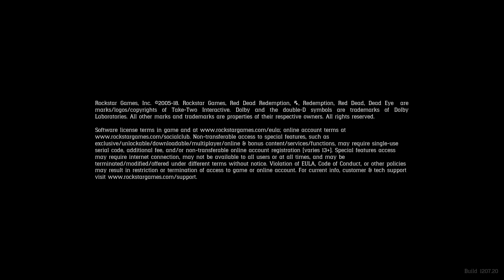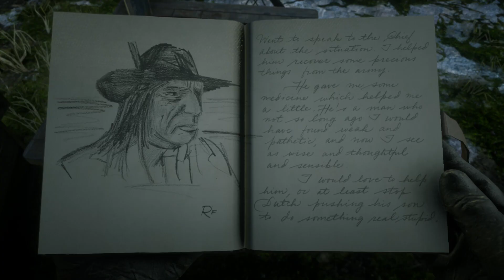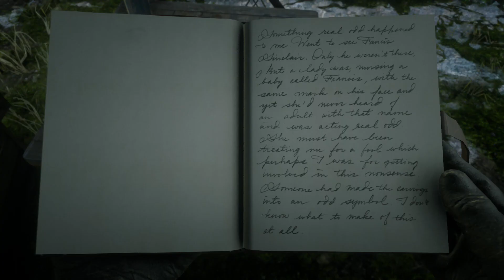Red Dead Redemption 2 - PART 63